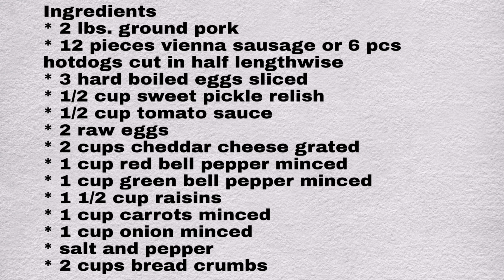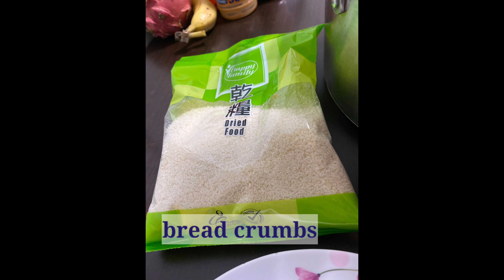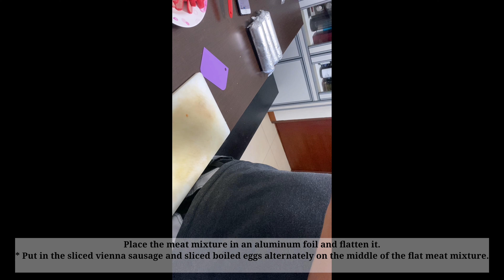How to Make Pork Embutido | Steamed Filipino Meatloaf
EMBOTIDO
Ingredients
* 2 lbs. ground pork
* 12 pieces vienna sausage or 6 pcs hotdogs cut in half lengthwise
* 3 hard boiled eggs sliced
* 1/2 cup sweet pickle relish
* 1/2 cup tomato sauce
* 2 raw eggs
* 2 cups cheddar cheese grated
* 1 cup red bell pepper minced
* 1 cup green bell pepper minced
* 1 1/2 cup raisins
* 1 cup carrots minced
* 1 cup onion minced
* salt and pepper
* 2 cups bread crumbs

Instructions
* Place the ground pork in a large container
* Add the bread crumbs then break the raw eggs and add it in. Mix well
* Put-in the carrots, bell pepper (red and green), onion, pickle relish, and cheddar cheese. Mix thoroughly
* Add the raisins, tomato sauce, salt, and pepper then mix well.
* Place the meat mixture in an aluminum foil and flatten it. (see video for guidance)
* Put in the sliced vienna sausage and sliced boiled eggs alternately on the middle of the flat meat mixture.
* Roll the foil to form a cylinder — locking the sausage and egg in the middle of the meat mixture. Once done, lock the edges of the foil.
* Place in a steamer and let cook for 1 hour.
* Place inside the refrigerator until temperature turns cold
* Slice and serve. Share and Enjoy!